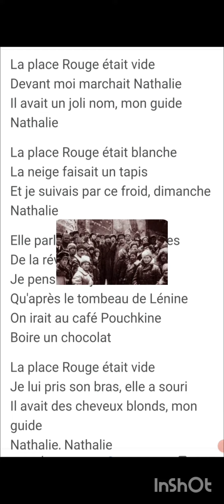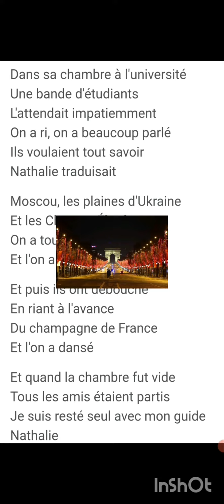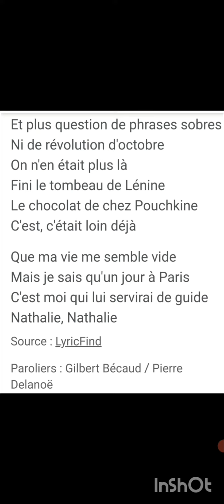Gilbert Bécaud "Nathalie" (1966)